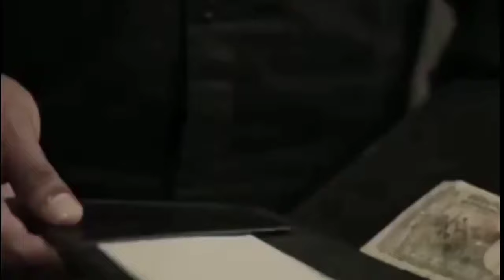Emotional WhatsApp Status | Short Video | Emotional Ringtone | Poor boy Story | Sourav Rock